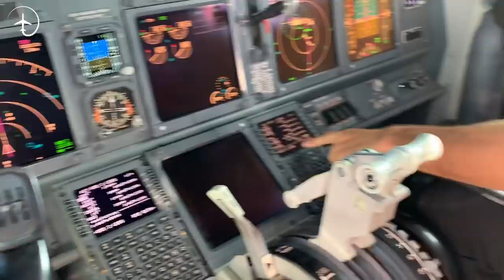Airbus A330 shot by Police!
This Saturday, an Air France Airbus A330-200 was pierced by bullets from a Gendarmerie PMAK Assault rifle when it was parked at gate in Point Noire, Congo. One of the bullets pierced the fuselage and the other just graced the aircraft and ended up in the tarmac.
The shooter was identified as an, on duty, gendarmerie officer and the motive for the shooting is still unclear.
In this video I will talk about the engineering response to an event like this as well as other similar events and the risks associated.

A huge THANK YOU to the featured channels in todays video.